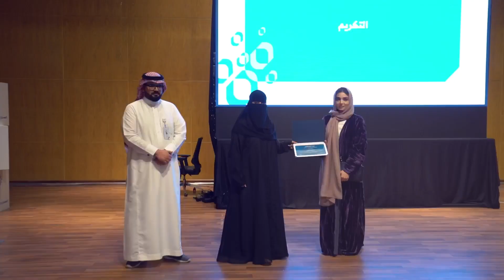حفل ختام المعسكر الريادي الخامس بحاضنة أعمال kku